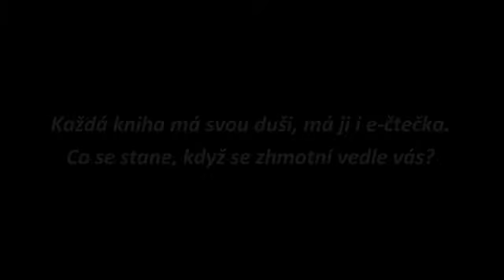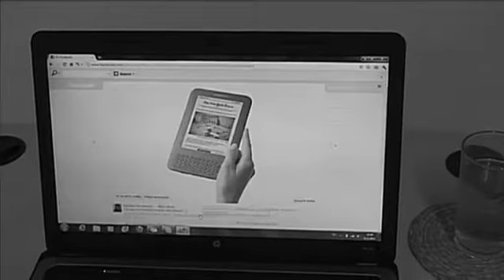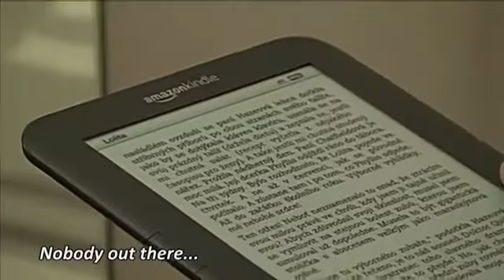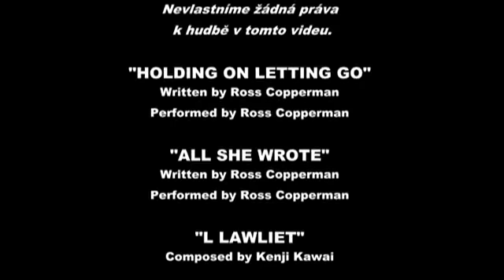E-Spirit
Každá kniha má svou duši... Jenom ty elektronické jsou trochu jiné... V exkluzivním pětiminutovém traileru k filmu E-Spirit spatříte, co se může stát, když duše jedné e-čtečky zatouží po lidském životě.

Autoři: Iveta Jansová, Martina Sochorová, Daniela Králová a Denisa Šnédarová